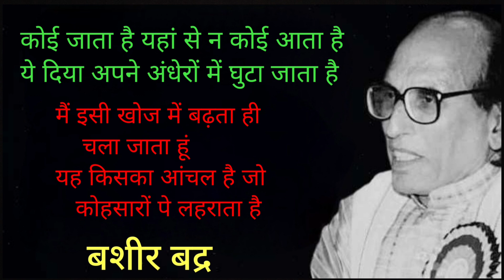बशीर बद्र - कोई जाता है यहां से न कोई